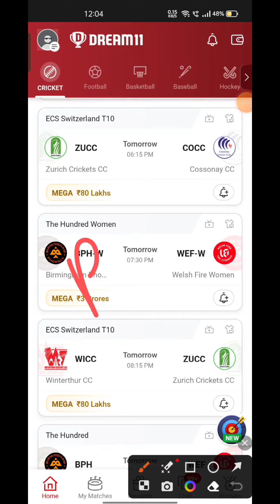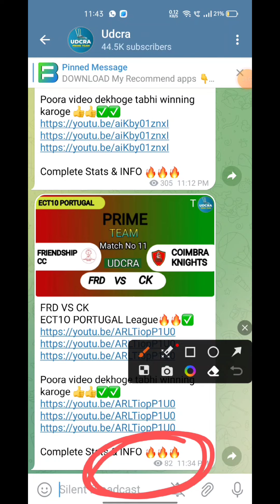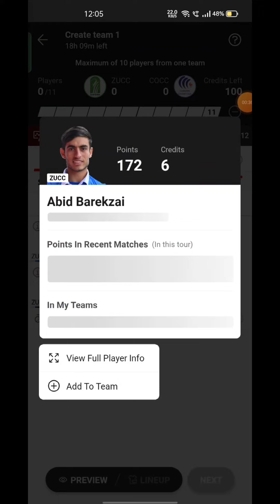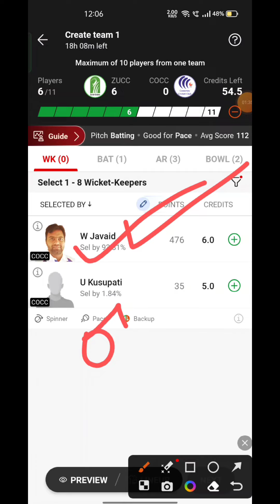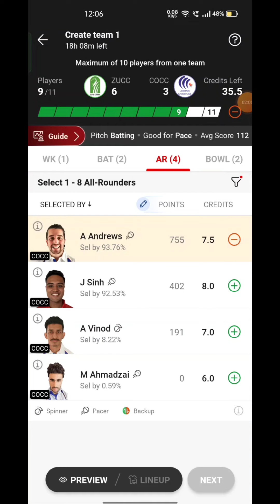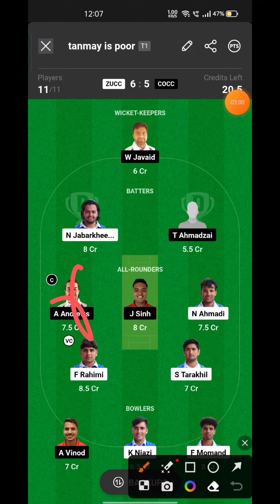ZUCC VS COCC Fantasy Dream11 Prediction, ZUCC VS COCC ECS T10 SWITZERLAND 2023, 54th Match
ZUCC VS COCC Fantasy Dream11 Prediction,  ZUCC VS COCC 2023, ZUCC VS COCC ECS T10 SWITZERLAND , Dream11 Match Preview, Full Stats+ Info, Report ➡️Join Our Official Telegram Channel for Daily Pitch Reports and Match Updates.⬇️

ZUCC VS COCC Playing 11
ZUCC VS COCC dream11 team prediction  Udcra
ZUCC VS COCC 2023 Match Preview Players Stats

Zurich Crickets CC vs Cossonay CC head To Head
Zurich Crickets CC vs Cossonay CC Match Prediction Dream11 Prediction